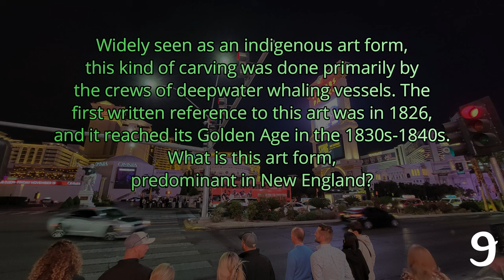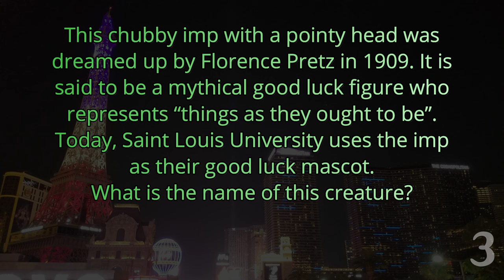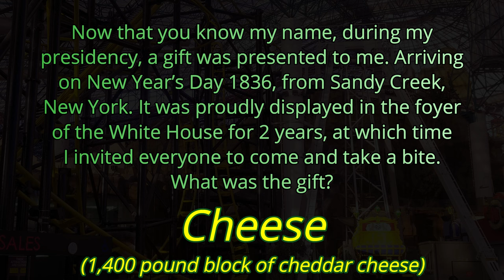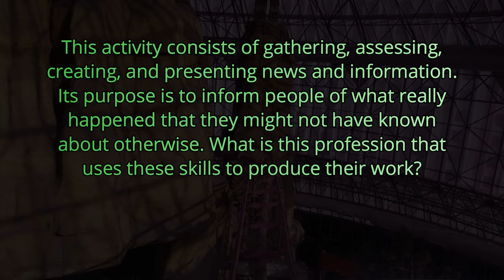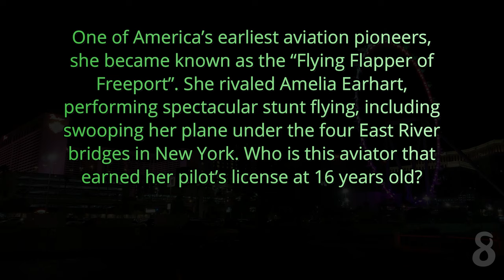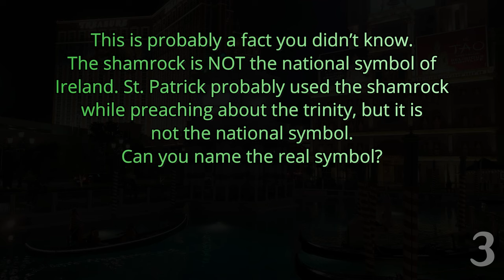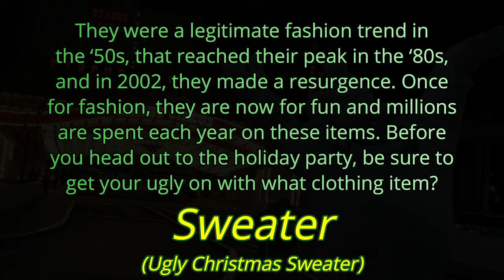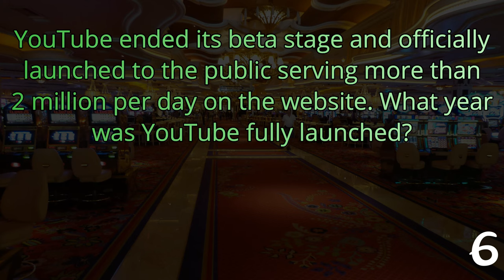DAY 321 - Quizlet Challenge - a Jude Oskin Random Knowledge Trivia Quiz (ROAD TRIpVIA-Episode 1341)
Quizlet Challenge: Jude Oskin

EPISODE 1341 |
21 Questions / 13:21 Minutes